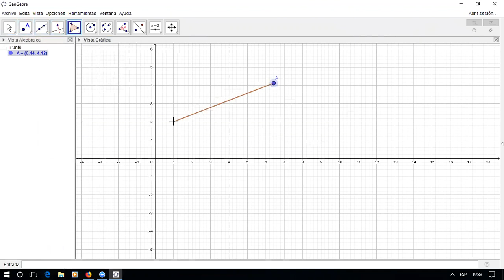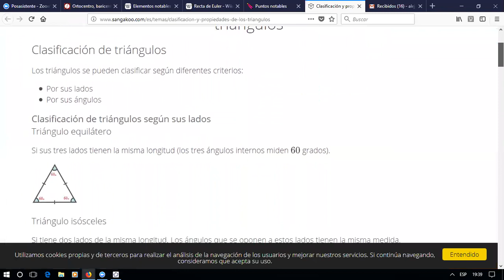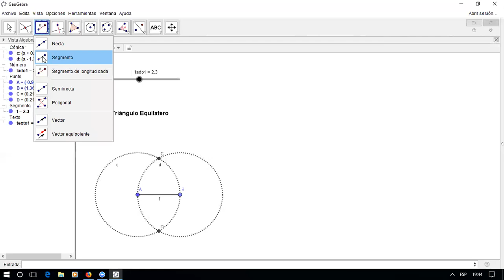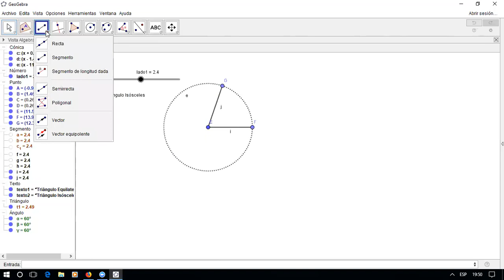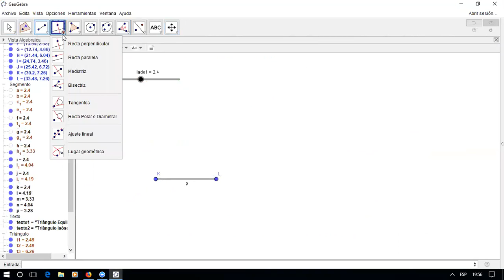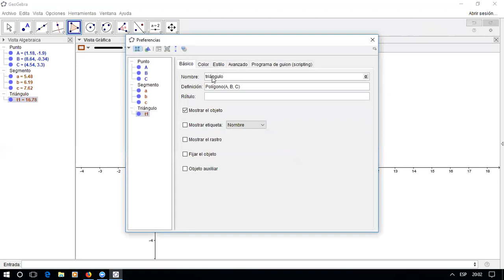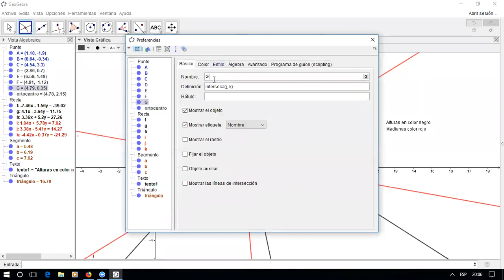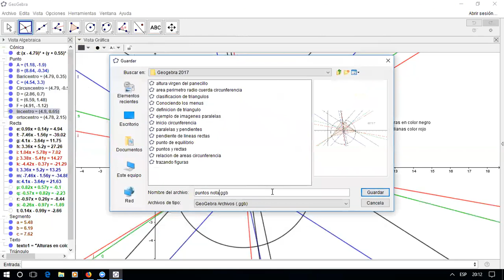Geogebra curso Básico 2017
Triángulos definición puntos notables